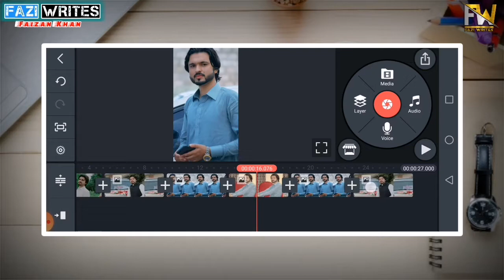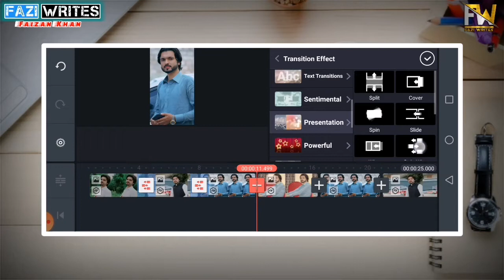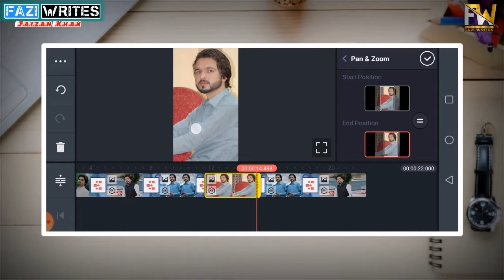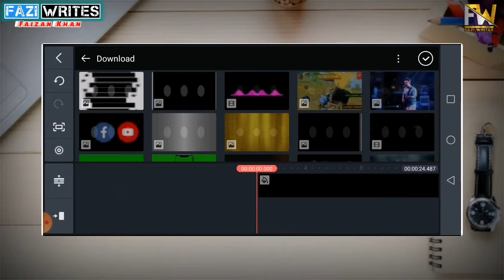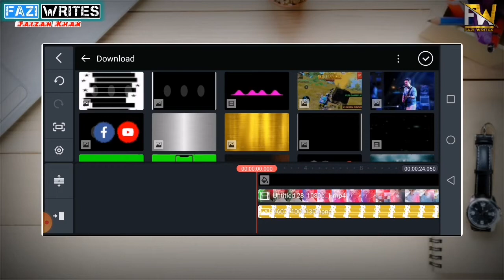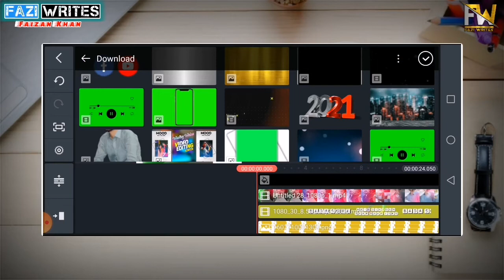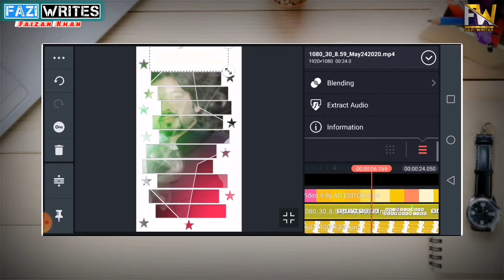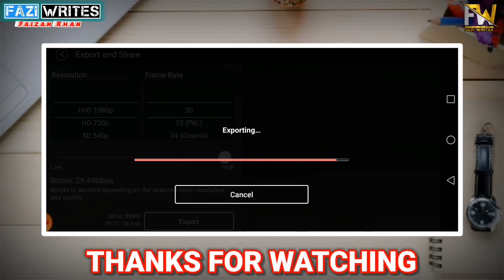How To Create Trending WhatsApp Status Video in KineMaster || iMovie Status Tutorial on Android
▶ HD Status Kaise Banaye
▶ How To Make Attitude Boy Status In Kinemaster
▶How To Make Bad Boy Status In Kinemaster
▶ How To Make Birthday Status In Kinemaster
▶ How To Make Coming Soon Birthday Status In Kinemaster
▶ Kinemaster Se Birthday Status Kaise Banaye
▶ Kinemaster Se Coming Soon Birthday Status Kaise Banaye
▶ Kinemaster Tutorial
▶ Alight Motion Tutorial
▶ How To Make New Trending Status
▶ Make Trending Status
▶ Make New Trending Status
▶ How To Make WhatsApp Status In Kinemaster
▶How To Make Lyrics Status In Kinemaster
▶ WhatsApp Status Editing
▶ Kinemaster Editing
avee player templates
avee player templates create
avee player templates in kinemaster
kinemaster template in avee player
how to photos edit in avee player templates
how to your girlfriend photos edit in avee player
love avee player templates
avee player templates in love effect
love WhatsApp
Happy birthday
Happy birthday whatsapp status
kine master
birthday video
how to make birthday video with photo in kinemaster
how to edit birthday video in kinemaster
how to create birthday video in kinemaster
birthday video edit
birthday wishes video status
Kinemaster video
birthday video editing
trending video
free Instagram video maker
Kinemaster online
kine master
birthday wishes video editing
video, editing,
online photo background remove
birthday video
birthday video maker in kinemaster
how to WhatsApp status video
how to WhatsApp status templates
how to make edit in WhatsApp status,
WhatsApp status tempo lets
how to create WhatsApp status template
templates in avee player
avee player templates create in Telugu
love WhatsApp
Happy birthday
kine master
birthday video
birthday video edit
trending video
blender video editing Tutorial
best video editing software for android
best video editing app for YouTube
Kinemaster online
kine master
kinemaster tutorial
kinemaster whatsapp status tutorial
kinemaster editing

                                       ᴛʜᴀɴᴋ ʏᴏᴜ
●▬▬▬▬▬▬▬▬▬ஜ۩۞۩ஜ▬▬▬▬▬▬▬▬▬●

                                       ᴛʜᴀɴᴋ ʏᴏᴜ
●▬▬▬▬▬▬▬▬▬ஜ۩۞۩ஜ▬▬▬▬▬▬▬▬▬●